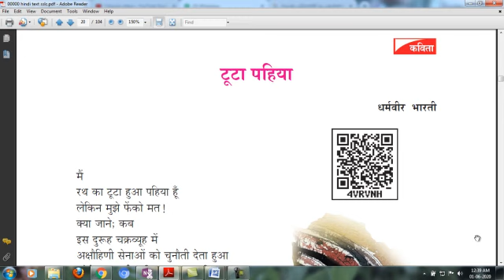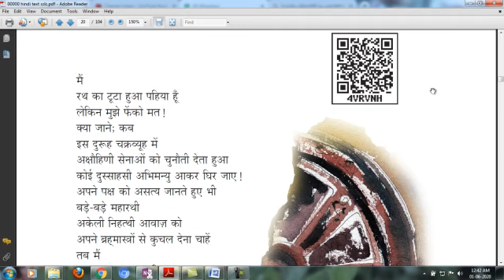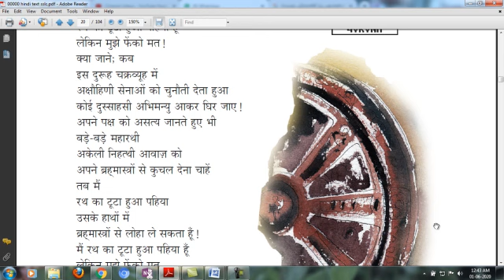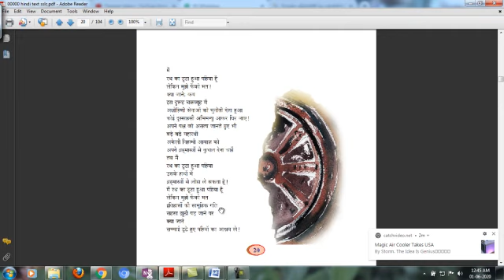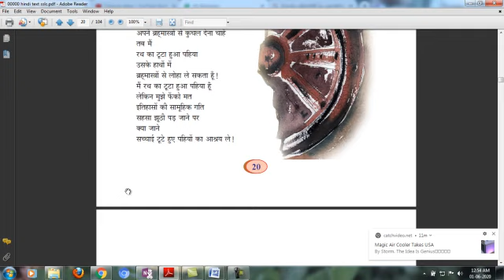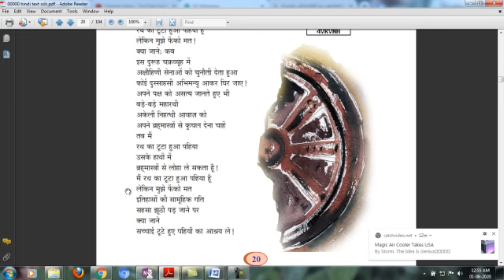Tootta Pahiya Hindi Poem By Dharmaveer Bharathi Presented by Vijayavalsalan (Sathi Master)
റ്റൂട്ടാ പഹിയ എന്ന കവിത ധർമ്മ വീർ ഭാരതിയുടെ  സാത്ത് ഗീതു വർഷ്  എന്ന കവിതാസമാഹാരത്തിൽ നിന്നും ഉള്ളതാണ് പൊട്ടിയ  ചക്ര കഷണം സമൂഹത്തിൽ നിസാരനായ മനുഷ്യനെ പ്രതീകമാണ് അതിൻറെ സാധ്യതകൾ തിരിച്ചറിഞ്ഞ് അതിൻറെ മൂല്യം വിലയിരുത്തുന്നു ഒരു പ്രതീകാത്മക   രചനയാണ്ഇത് . ഈ കവിത   മഹാഭാരത കഥയിൽ നിന്നും എടുത്തിട്ടുള്ളതാണ്  അർജുന പുത്രനായ അഭിമന്യു ഒറ്റക്കാണ് ചക്രവ്യൂഹത്തിൽ പ്രവേശിച്ചത്  കൗരവസേനയിലെ  മഹാരഥികൾ അഭിമന്യുവിനെ വളഞ്ഞു അദ്ദേഹത്തിന് ന് എല്ലാ ആയുധങ്ങളും നഷ്ടമായ സമയത്ത് രഥത്തിന്റെ  പൊട്ടിയ ചക്രം ആയുധമാക്കി ശത്രുക്കളെ നേരിട്ട സമയത്തെ അടിസ്ഥാനമാക്കിയാണ്  ഈ കവിത രചിച്ചിരിക്കുന്നത്
 പൊട്ടിയ ചക്ര കഷണവും ചിലപ്പോൾ ഉപകരിക്കുമെന്ന് കവി പറയുന്നു അതുകൊണ്ട് അതിനെ വലിച്ചെറിയരുത് മഹാഭാരത യുദ്ധത്തിൽ അനേകം ധീരന്മാരായ ധീരയോദ്ധാക്കൾ അധർമത്തിന് പക്ഷത്തിനു വേണ്ടി യുദ്ധം ചെയ്യാൻ നിർബന്ധിതരായി അർജുനൻറെ വീരപുത്രൻ അഭിമന്യു അധർമത്തിന് വേണ്ടി പോരാടുന്ന ധീര യോദ്ധാക്കളെ വെല്ലുവിളിച്ചുകൊണ്ട് ചക്രവ്യൂഹത്തിൽ പ്രവേശിച്ചു നിരവധി മഹാരഥന്മാർ  തൻറെ പക്ഷം അധര്മത്തിന്റെതാണെന്നു  അറിഞ്ഞിരുന്നിട്ടും നിരായുധനായി നിസ്സഹായനുമായ  അഭിമന്യു കുമാരന് ചവിട്ടിയരക്കാൻ  ആഗ്രഹിച്ചു ബാലനായ അഭിമന്യു മഹാരഥന്മാരെ  നേരിടാൻ  പൊട്ടിയ ചക്രത്തെ ആയുധമാക്കി  മഹാഭാരതത്തിലെ ഈ കഥാസന്ദർഭത്തെ ഓർമപ്പെടുത്തിക്കൊണ്ട് അപ്രകാരമുള്ള അധാർമിക സംഭവങ്ങൾ ഇന്നും നടക്കുന്നുണ്ട് എന്ന് കവി പറയുന്നു . മാറിവരുന്ന സാമൂഹിക ഗതി അധർമത്തിനൊപ്പം ചേർന്നാൽ സത്യത്തിന്   പൊട്ടിയ ചക്രത്തെ  ആശ്രയിക്കാൻ നിർബന്ധിതരാകുന്നു  .ഇത് പൊട്ടിയ ചക്രത്തെ നിസ്സാരമെന്നു കരുതി ഉപേക്ഷിക്കരുതെന്ന് കവി പറയുന്നു. മിക്ക വസ്തുക്കളും നമുക്ക് സാന്ത്വനം നൽകാൻ പ്രാപ്തം ആയിരിക്കും ഇവിടെ സമൂഹത്തിലെ ഉപേക്ഷിക്കപ്പെട്ട് സാധാരണക്കാരെയാണ് ലഘു മാനവ എന്ന പ്രയോഗം കവി അർത്ഥമാക്കുന്നത് ധർമ്മ വീർ ഭാരതി  ഈ കവിതയിൽ ഈ കവിതയിൽ പൊട്ടിയ ചക്രത്തെയാണ് സാധാരണക്കാരന്റെ പ്രതീകമാക്കുന്നത് അതിൻറെ കീർത്തിക്ക് വേണ്ടി കവി പുരാതന കഥയെ ആശ്രയിക്കുകയാണ്
By Vijayavalsalan K S   Skill Development Trainer 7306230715